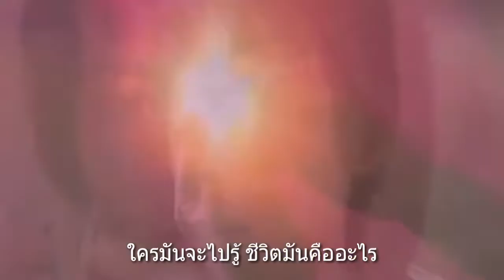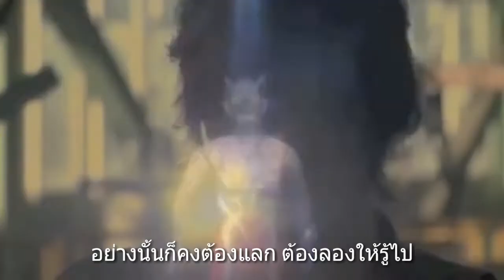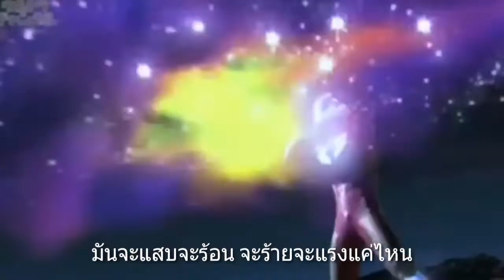เพลงอาบน้ำร้อน Big Ass เวอร์ชั่นรวมอุลตร้าแมน มันส์และเพราะมากสุดสุด